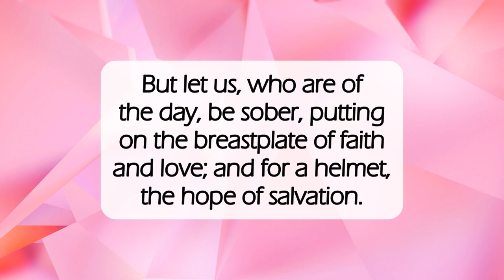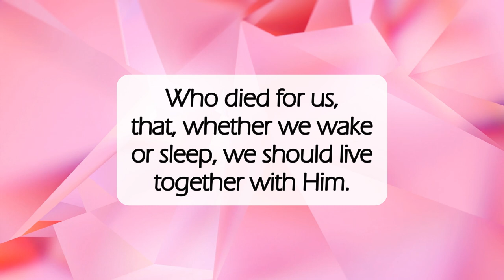Salvation by the Lord✝️dailyword